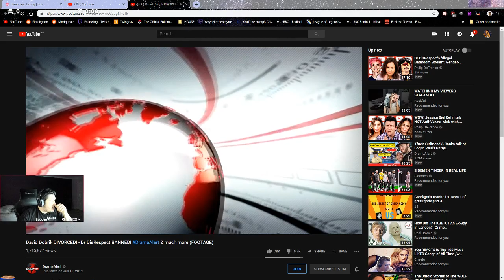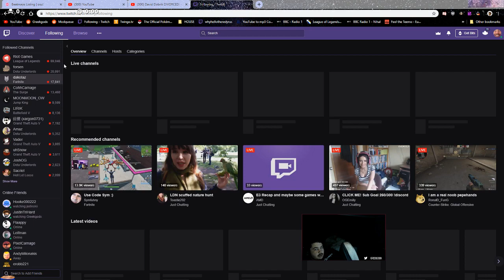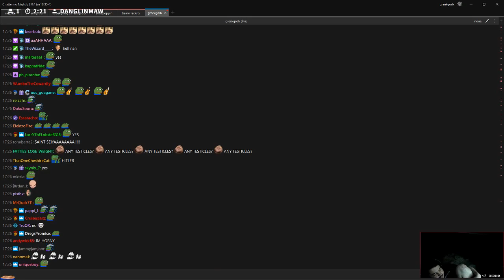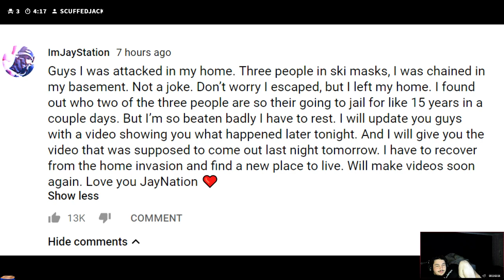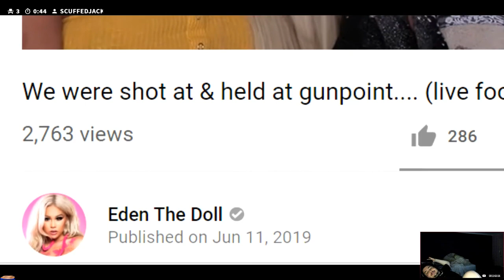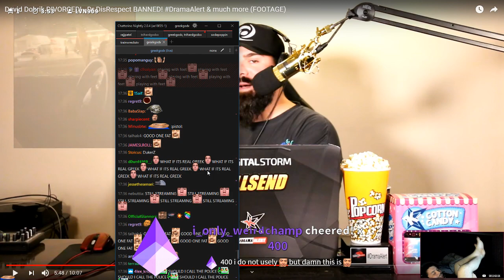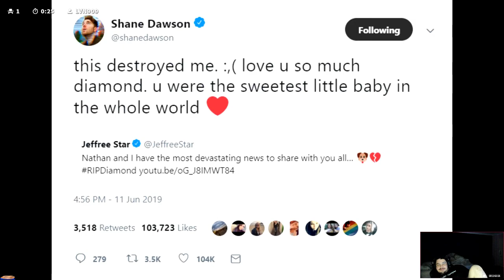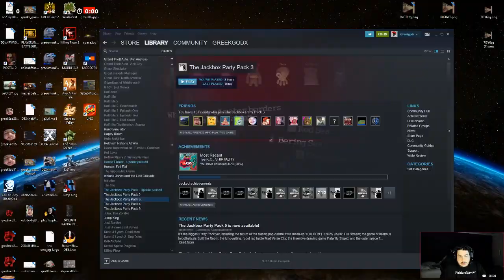GreekGodx Reacts To DramaAlerts Video --DrDisrespect Banned!!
GreekGodx Reacts To Keemstar's Video --DrDisrespect Getting Banned